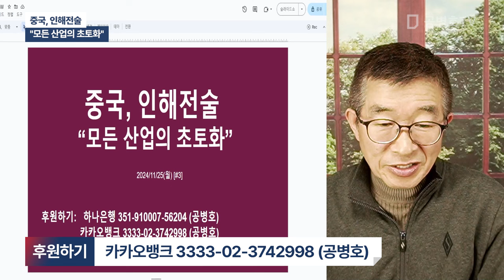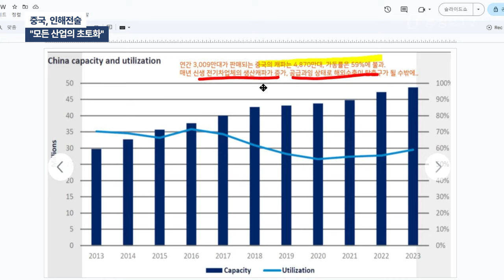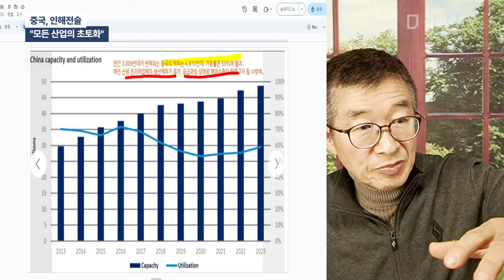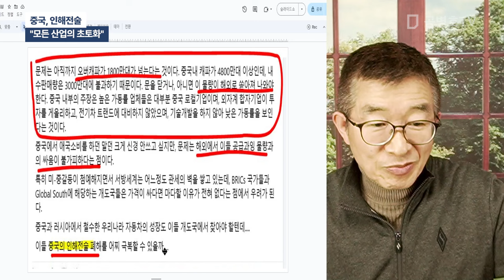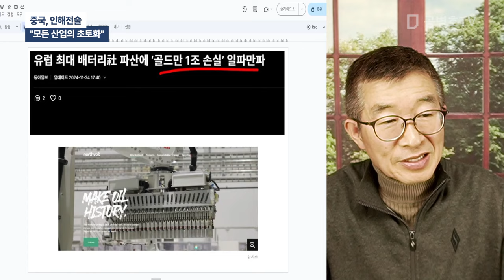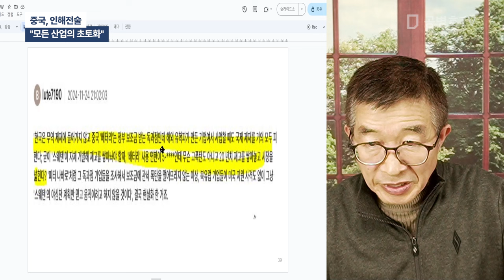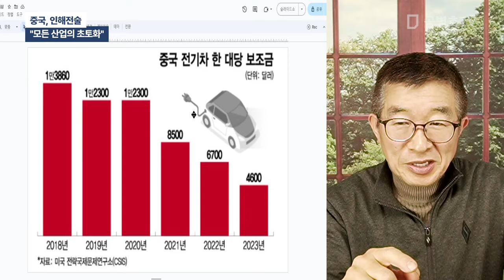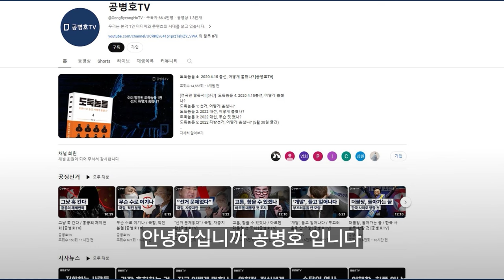중국, 인해전술 / "모든 산업의 초토화" [공병호TV]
Bitcoin : 3MTW849AkP2ftLeSK2teZHMmzLu7Z83s9U